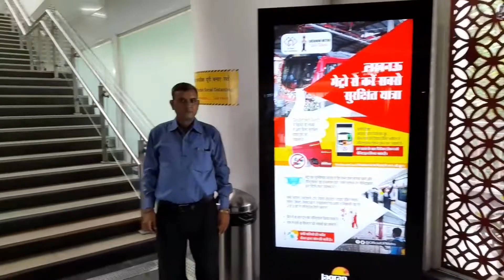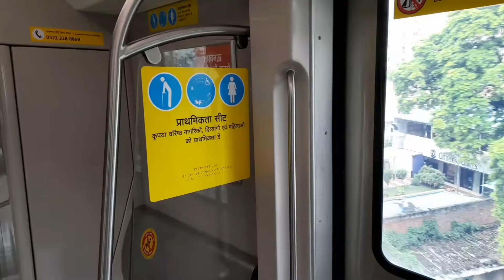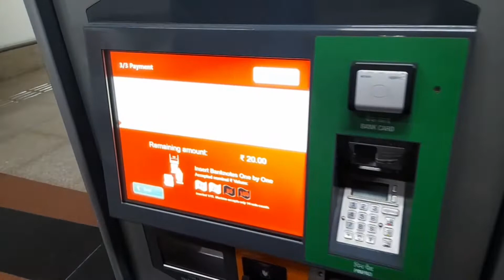लखनऊ मेट्रो| LUCKNOW METRO || LMRC || ASAAN JINDAGI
FRIENDS. MY NAME IS GUR SARAN MAURYA. YOU ARE WATCHING MY YOU TUBE CHANNEL ASAAN JINDAGI. THANKS FOR VISITING MY CHANNEL.

 IN THIS NEW VIDEO WE ARE GOING TO  LUCKNOW METRO (LMRC) लखनऊ मेट्रो PLEASE JOIN US

Share Your Experience  in Comment Section.